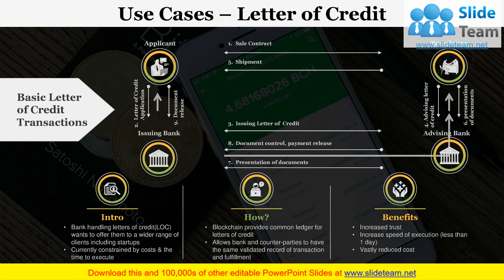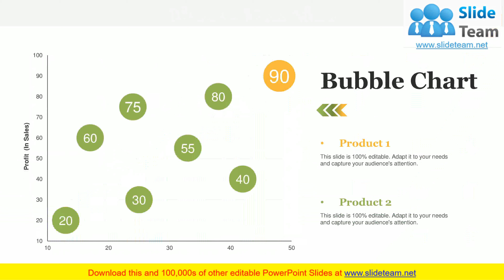Bitcoin PowerPoint Presentation Slides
Learn the process of fast and secure transactions using content-ready Bitcoin PowerPoint Presentation Slides. Highlight the concept to the audience of decentralized network that lets you the transfer of digital values such as currency and data. Incorporate ready-made bitcoin PPT templates for various topics such as bitcoin contract blockchain process, pillars of blockchain technology, sending receiving money over bitcoin, blockchain peer-to-peer verification, blockchain bitcoin master plan, and more. This deck comprises of topics such as working of a distributed ledger, smart contract, privacy, use cases, industrial blockchain benefits, blockchain limitations, etc. These templates are completely customizable. Edit color, icon, text and font size of the templates as per your need. Get access to the cryptocurrency blockchain PowerPoint presentation graphics to make your audience understand the concept of digital cash and cash electronic system. Analysts, investors, businessmen and someone who wants to invest in bitcoin should get access to this complete bitcoin PowerPoint presentation to comprehend this form of investment. Our Bitcoin PowerPoint Presentation Slides focus on concerted effort. They help build a harmonious group.